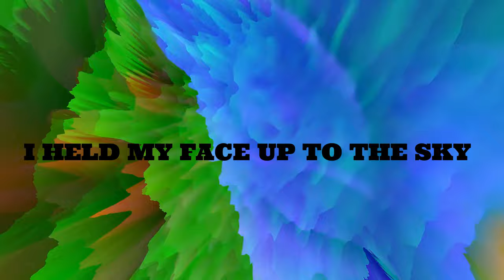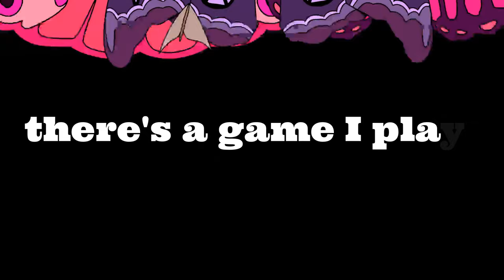Asleep But Awake - Lyric Video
The latest release from the collaboration between The Dissonance Theory and Soda Cracker Jesus